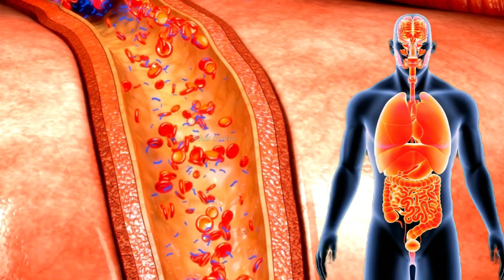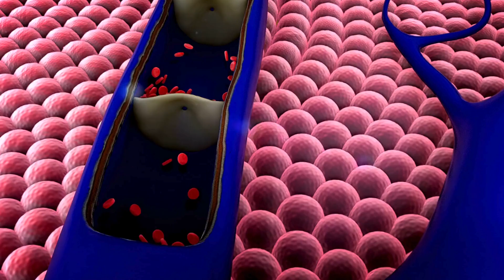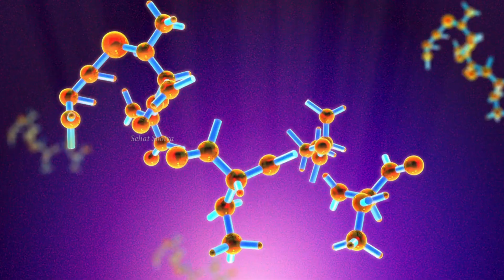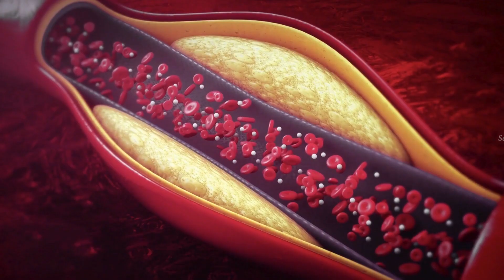विटामिन ई के जबरदस्त फायदे | Vitamin E Benefits | Sehat Sootra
इस वीडियो में, हम आपको बताएँगे कि विटामिन E आपकी त्वचा को ग्लोइंग, हार्ट को मजबूत और इम्यूनिटी को बूस्ट कैसे करता है। जानिए विटामिन E के स्रोत, ऑक्सीडेटिव स्ट्रेस को कम करने की भूमिका और ब्रेन फंक्शन और फेफड़ों पर इसका सकारात्मक प्रभाव।

Key Topics Covered:
What is Vitamin E?
Benefits for skin, heart, liver, and brain
How Vitamin E boosts immunity
Food sources of Vitamin E
Dosage and safety tips

The information presented in the video content on the "Sehat Sootra" YouTube channel reflects the personal views and opinions of the content creator. It should not be construed as professional advice.

The video content is not intended to substitute for professional medical advice, diagnosis, or treatment. It is essential to consult your physician or another qualified healthcare provider for any questions you may have regarding a medical condition. Never disregard professional medical advice or delay in seeking it based on information provided on this channel.

We wish you good health, fitness, and happiness.